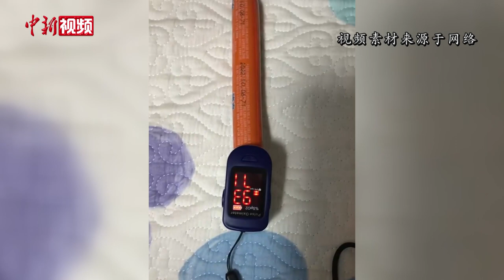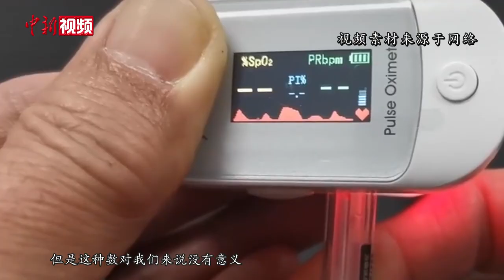血氧仪能测出火腿肠的血氧？专家：数据不具可解读性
近期，消费者对健康检测仪器需求激增，血氧仪也随之成为紧俏货。记者在浏览购物平台时发现，血氧仪种类繁多，大部分销量过万件，某店铺线上等待人工咨询的客户超过100人。记者随机拨通一家血氧仪厂商电话，工作人员告诉记者，近期血氧仪销售紧俏，目前库存充足。